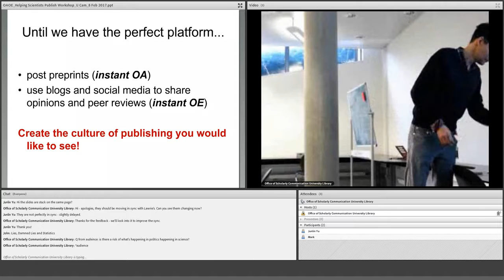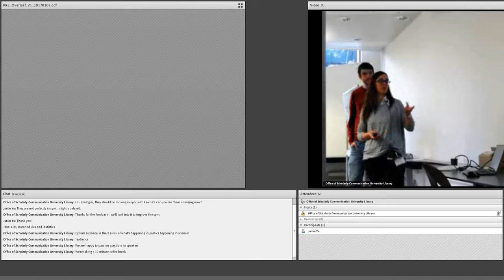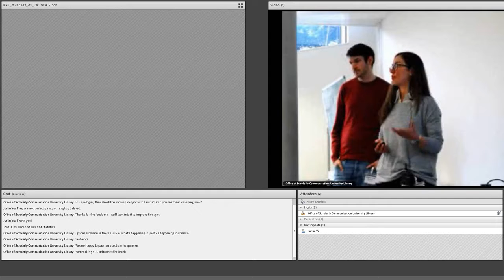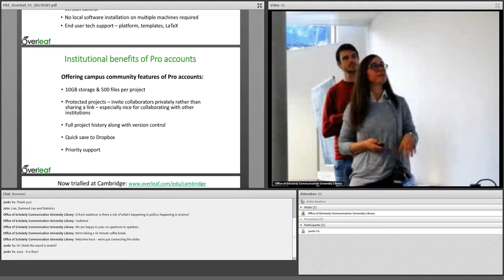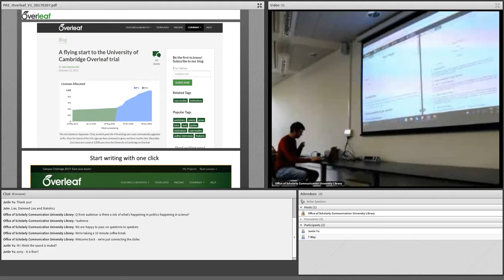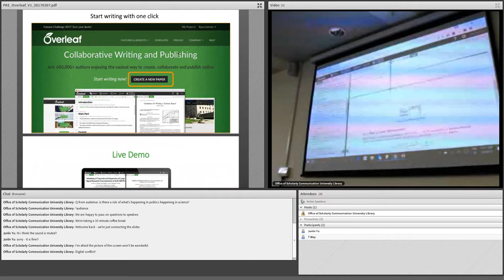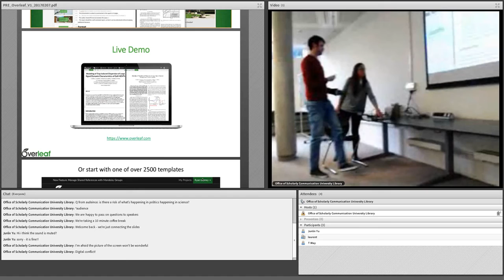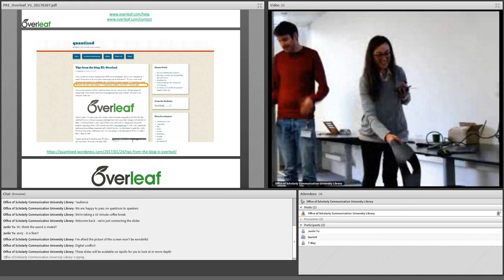Overleaf Writing Collaboratively from 'Helping Researchers Publish II'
A presentation from the 'Helping Researchers Publish in sciences, technology, engineering and mathematics' workshop organised by the University of Cambridge Office of Scholarly Communication.

Ali Smith is a software developer at Overleaf, and Villy Ioannou is Institutional Sales Manager. Overleaf is an online LaTeX and Rich Text collaborative writing and publishing tool that makes the whole process of writing, editing and publishing scientific documents much quicker and easier.